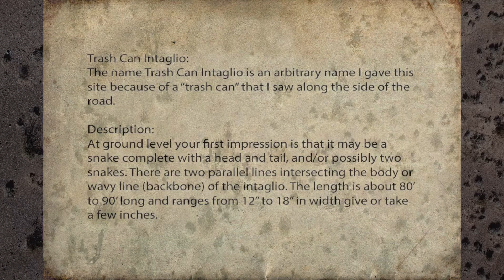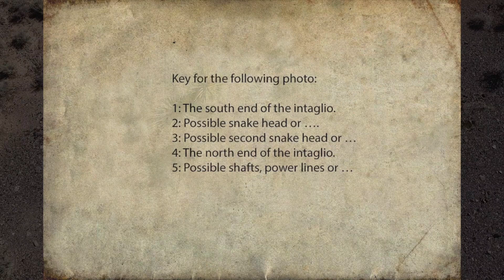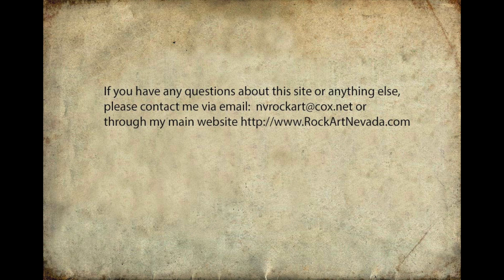The Trash Can Intaglio Site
All videos are accompanied by ambient (background) Native American music.  If you don't like the music just turn off your volume.

We happened upon this intaglio site purely by accident. We were searching for a geoglyph that was reported in this general location and instead found an intaglio. Apparently, our original information was incorrect, and the intaglio was what we should have located.

At ground, level your first impression is that it may be a snake complete with a head and tail, and/or possibly two snakes. There are two parallel lines intersecting the body or wavy line (backbone) of the intaglio. The length is about 80' to 90' long and ranges from 12" to 18" in width give or take a few inches.

Another possibility is that it represents a path through the valley and the oval areas that we thought might be a snake head, could be destinations. No matter what it represents it is very cool to see.

The name Trash Can Intaglio is an arbitrary name I gave this site because of a "trash can" that I saw along the side of the road.

The ground level shots from our 1st visit to this site can be found on our Rock Art